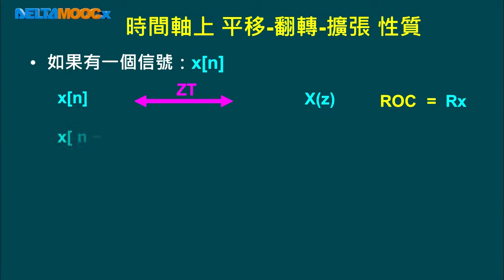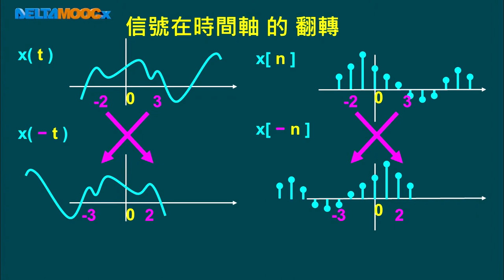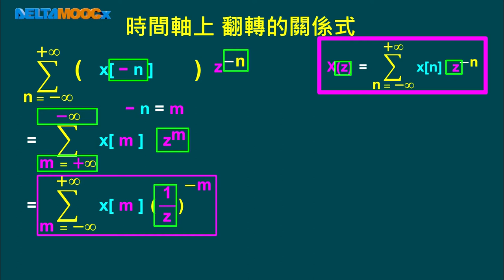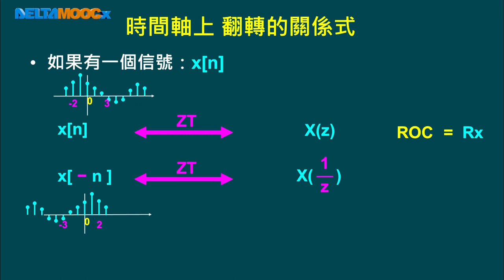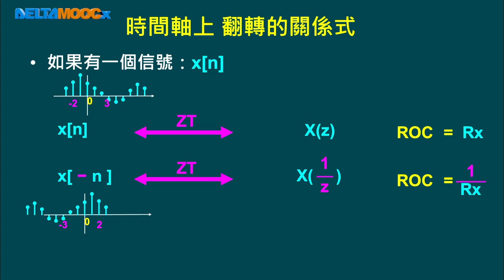從信號與系統到控制_連豊力_單元：Z轉換性質- 3_Z轉換 的 翻轉 性質